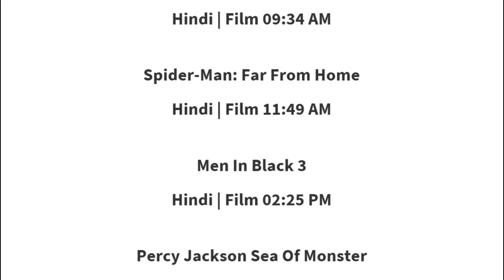21 MAY 2024 | STAR GOLD THRILLS SCHEDULE